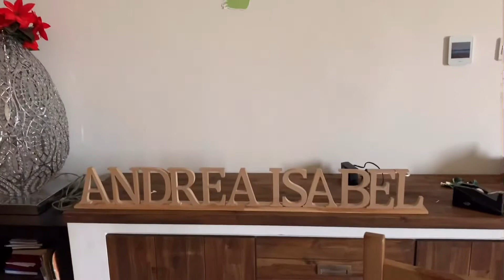Andy’s 2nd Birthday 😊❤️👧🏻🎂